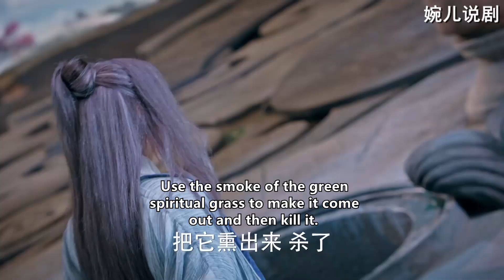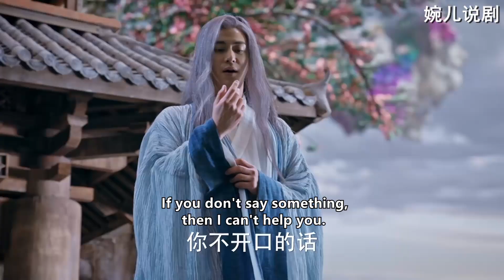功夫小子一招秒殺超強魔獸！絕世高手看傻眼，急着想收他為徒！ep02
劇名：功夫小子大戰江湖邪惡勢力

我是按劇情順序剪輯的，進入以下播放列表，觀看更多超爽片段：

Wan'er is currently editing the classic Chinese martial arts drama "Chinese Kung Fu", which contains the most fierce fighting scenes, amazing martial arts myths.I will update daily, I hope everyone will watch my video every day.
Click this link and you will see all the videos in the playlist
If there is something wrong with my video, please leave me a message in time, I will definitely correct it.